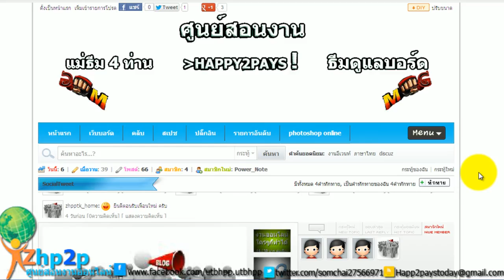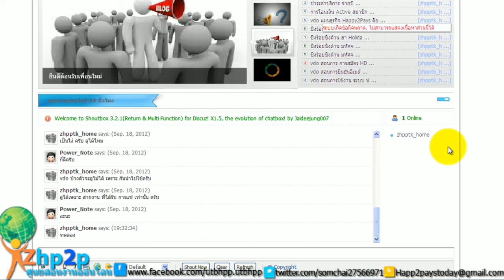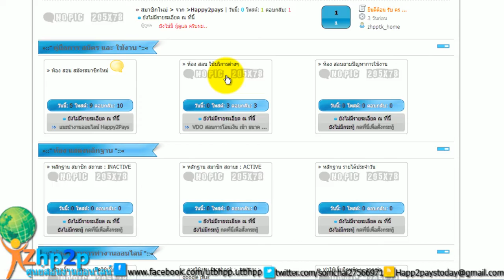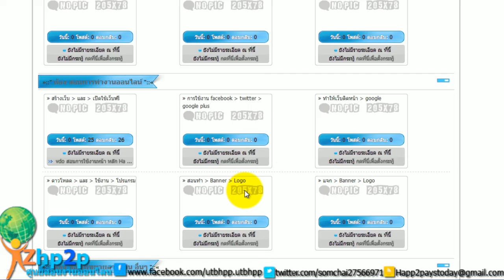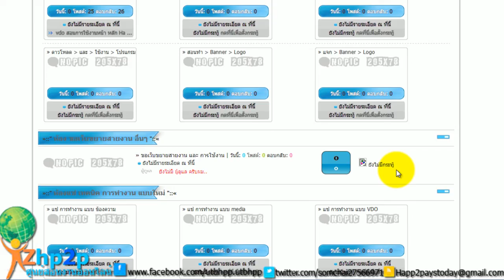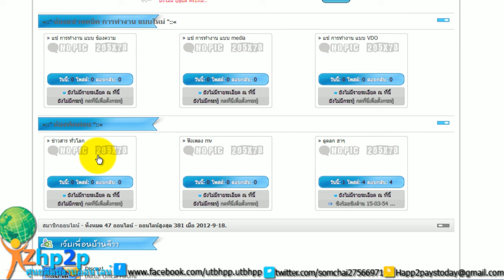vdo แนะนำตัวเว็บ